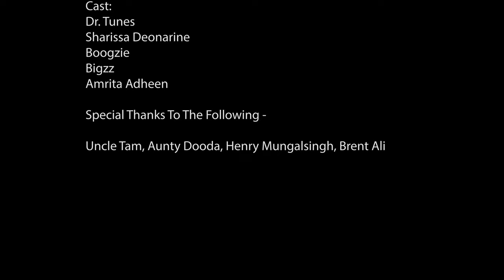Kess "Dr Tunes" Ramroop - Prakash [Official Music Video] (2023 Chutney Soca)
Artiste: Kess "Dr Tunes" Ramroop
Title: Prakash
Concept: Dr Tunes
Melody: Dr Tunes and Rishi "Blue Fox" Mack
Lyrics: Dr Tunes
 Vocal Processing By: Wizzy Studios
Harmonies: Tanya Rawlinson
Mixed And Mastered By: Big Rich

Video Credits:

Directing - Wesley Seeharack, Dr Tunes, DJ Din, Kevin last name
Videography - DJ Din, Kevin Maharaj, Wesley Seeharack
Editing - DJ Din
Wardrobe - Wesley Seeharack

Cast:
Dr Tunes
Sharissa Deonarine
Boogzie
Bigzz
Amrita Adheen

Uncle Tam, Aunty Dooda, Henry Mungalsingh, Brent Ali

MY CHANNEL CONSISTS ONLY:
• Chutney Soca
• Traditional Chutney
• Bollywood Cover
• Bollywood Remix
• Bhajans

• Artwork
• Mp3 File